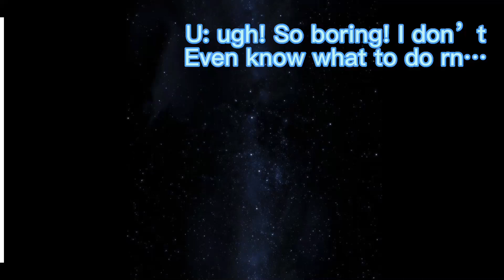What if the sun become a red giant? (Remake)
Sooooooo……. Actually this is the second video I made but this one is the remake version. That’s why the title
Is the same but just the edits are different :D

Nothing to say now XD

Enjoy and don’t forget to like a sub :D